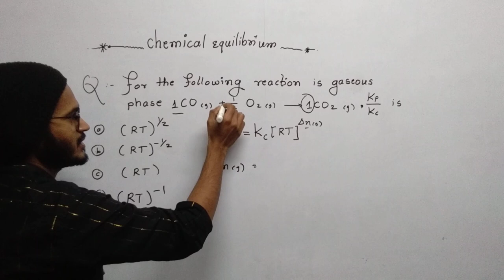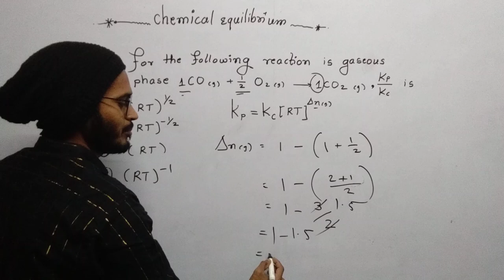chemical equilibrium NEET example 5